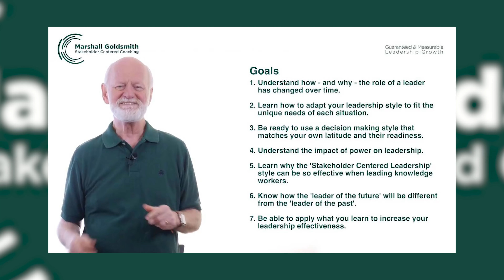Stand Out: How to Communicate in Times of Crisis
How to Communicate in Times of Crisis

In this interview with my wonderful friend, Dorie Clark, world authority on helping people get their message out in a crowded marketplace, we talk about how leaders should communicate in times of crisis.

Author of Entrepreneurial You, Reinventing You, and Stand Out, Dorie is recognized as a “branding expert” by the Associated Press. She’s also one of the Marshall Goldsmith 100 Coaches, Adjunct Professor of Business Administration at Duke University’s Fuqua School of Business, a former presidential campaign spokeswoman and a frequent contributor to the Harvard Business Review and Forbes.

Marshall: Dorie, you have a fascinating background. You've worked in the political scene. You've helped people deal with crisis and you teach this at Duke University’s Fuqua School of Business. Tell us what is it like for leaders to communicate in times of crisis.
Dorie: Thanks Marshall.

When leaders are faced with a crisis, it’s a tense situation. The normal communication of calmer times doesn’t work well. That’s because leaders have things coming at them and they can’t really plan things out. The key is to understand a few things.

1) We often tend to over promise, pretend we know the answers in crisis. This doesn’t work. Have you heard the saying “the cover up is worse than the crime”? It’s true. And, this extends even to those who make honest mistakes by pushing just a little too far. In crisis, you want to say as much as you know, but no more than that, because you will get hammered if you do not state the facts.

2) In crisis communication there are only 3 avenues you can take, really only three things you can say: The first is “I didn’t do it.” If you didn’t do it, just say that. That works. The second is, “I did it, but it was justified. Then you explain why you tried to change the narrative to make sense of it. The third is, “yes, we did, and we’re sorry.” If you have to do this, you want to say it as quickly as possible. If you start out denying, which is a human impulse, and it takes days, weeks, or months to get to the acknowledgement of the truth, unfortunately, your reputation is likely to become irreparably tarnished in the interim.

Marshall: Dorie, I love what you're doing. It's very related to our Stakeholder Centered Coaching process. We give leaders feedback, they get the good news, they find out what they need to change and when they have made mistakes.  Then, they apologize and get to work. The sooner they do this, the better when it comes to change. So, I love what you're doing. I think it helps organizations, and I think it helps individuals. It’s just a good way to look at living.